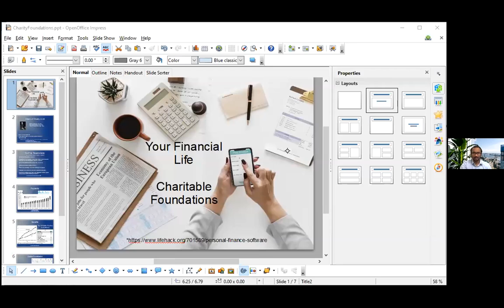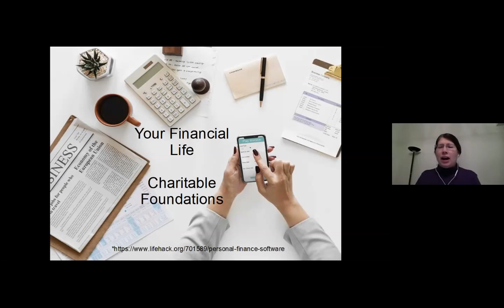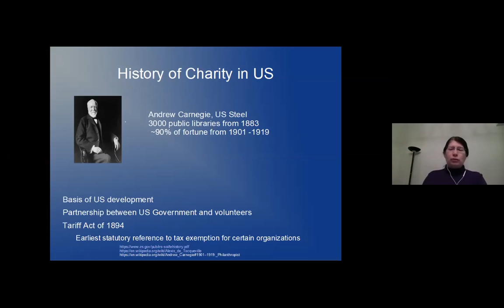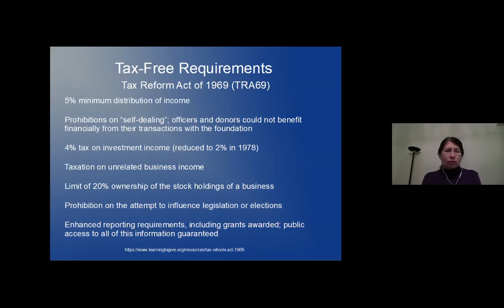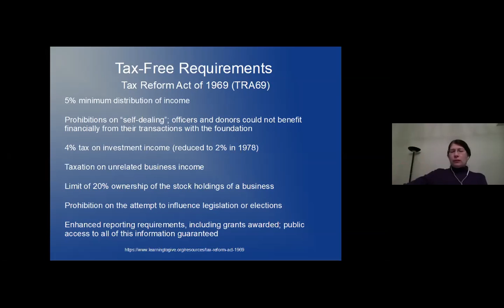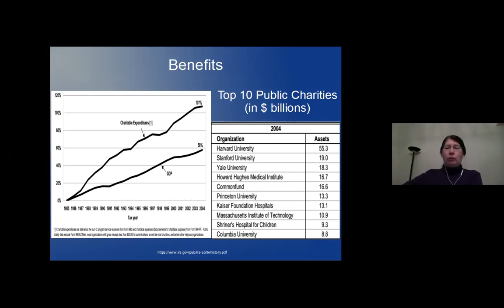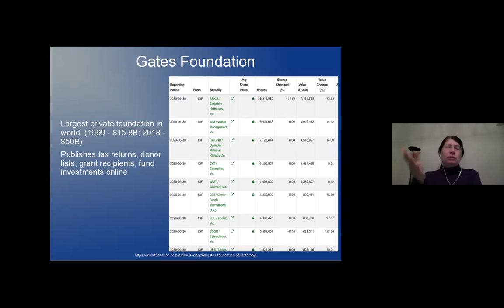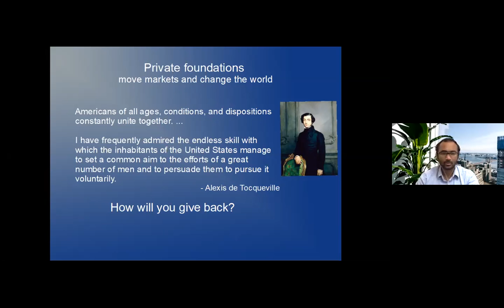Startup Speakers Toastmaster's Meeting 2020-11-11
Video Recording.